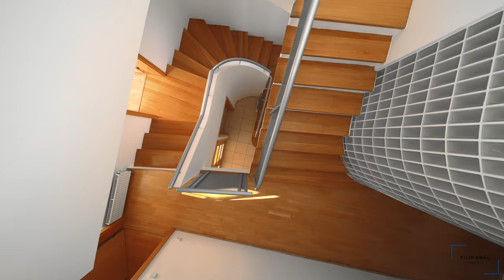Vila na Ladronce - Filip Král reality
Vítejte v domě, ve kterém při každém kroku cítíte jedinečnost a pozitivní emoce. To je bydlení na celý život v prestižní lokalitě na výjimečné adrese.

Samotná stavba domu a architektonické řešení je kapitolou, o které bychom mohli napsat několik stran a stejně by to nebylo dostatečné. Jen osobně přímo v domě se nejlépe přesvědčíte o jedinečnosti této stavby, která byla kolaudována v roce 2004 a téhož roku vyhrála i soutěž Dům roku.

Dům má čtyři podlaží, v nejvyšším podlaží navíc najdete samostatný ateliér se vstupem na terasu, která vás ohromí svým výhledem. Dům je částečně obklopen terasou navazující na zahradu se vzrostlou zelení. Parkování je zajištěno v garáži, která je propojena s domem a zahradou.

Pokud vás přeci jen více než pocity zajímají čísla, tak jsem vám k dispozici s kompletním přehledem všech informací.